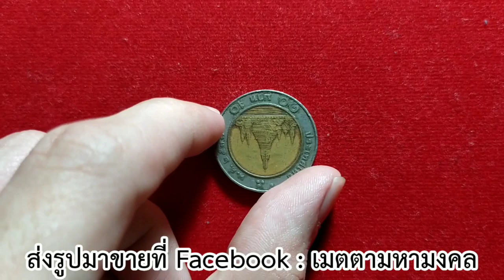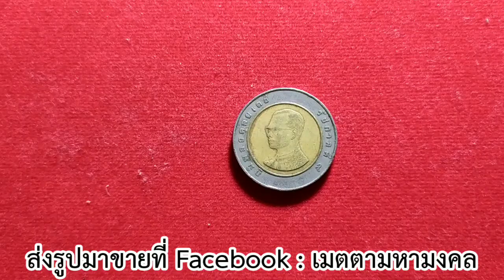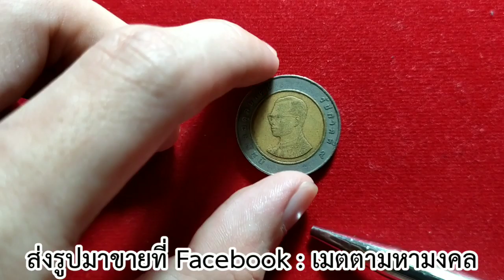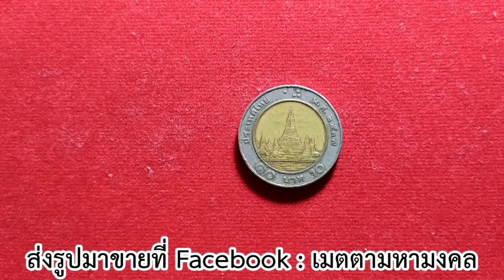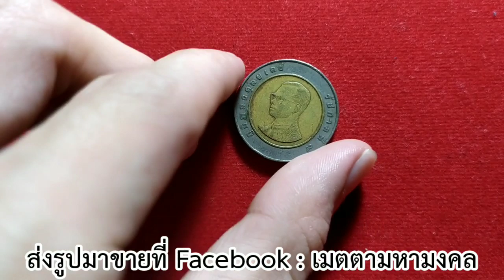ดูด่วน!!! เหรียญ10บาทปี2537 แบบไหนหายากราคาแพง รับซื้อจริง